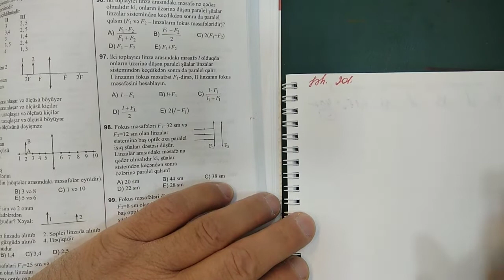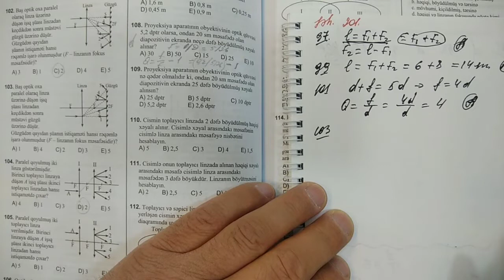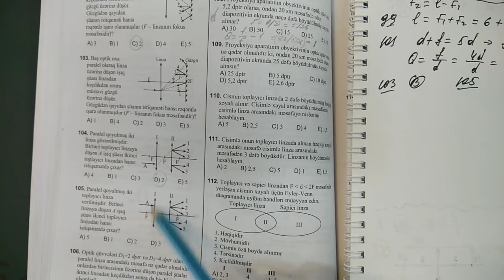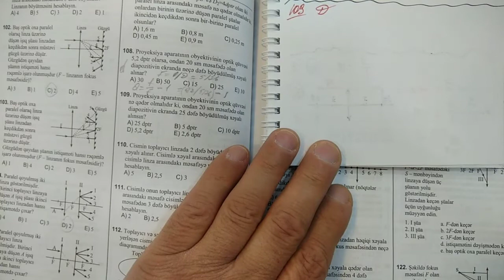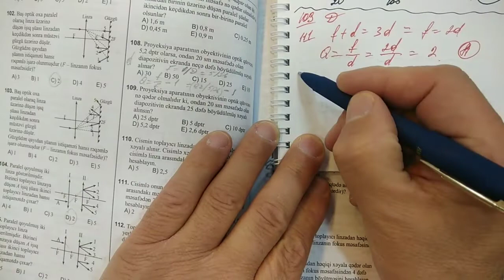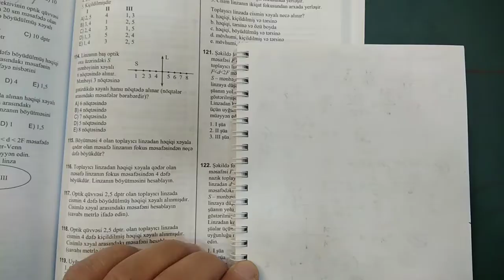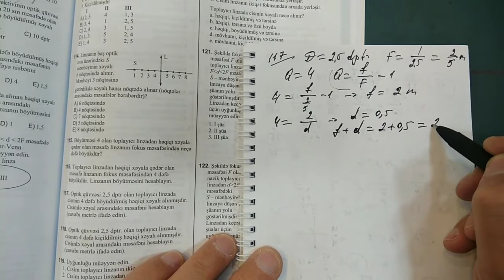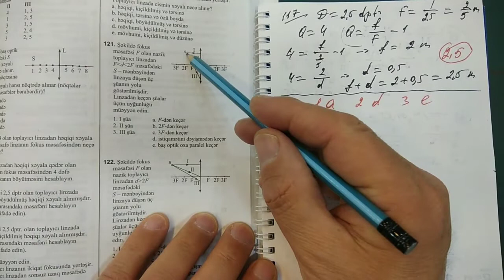DİM Fizika Yeni test toplusu, Həndəsi optika (səh- 201)